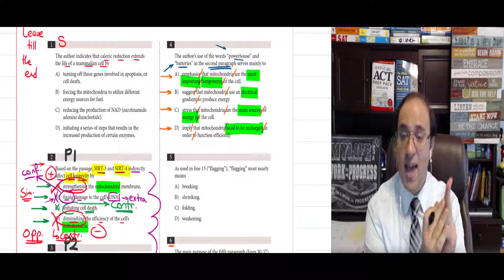SAT EST ACT Reading Hack: Sentence or Paragraph? نعمل ايه لو بيسأل عن باراجراف كامل Khan Academy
Here's a nice reading question from Khan Academy L2 P2